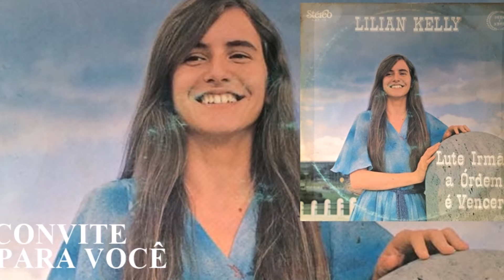Lillian Kelly - Convite para você (LP Lute Irmão, A Ordem é Vencer) Deus é Amor 1982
Single Oficial Convite para você de Lillian Kelly que faz parte do álbum Lute Irmão, A Ordem é Vencer lançado originalmente em 1982 pela Deus é Amor.